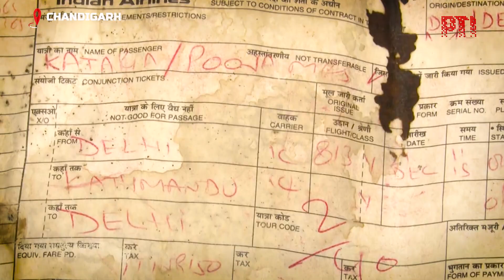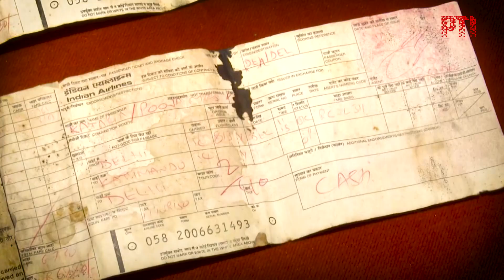PTI Exclusive: IC-814 'survivor' says unnecessary controversy being made over Netflix series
PTI Exclusive: IC 814 'survivor' says unnecessary controversy being made over Netflix series; says names used for hijackers were factual.

A shawl signed by one of the hijackers, a crushed can of cola, a tattered boarding pass and a ticket for flight IC-814.

These are the souvenirs that Pooja Kataria has kept safe for nearly 25 years. Kataria was a passenger on IC-814, the Indian Airlines flight that was hijacked and taken to Kandahar, Afghanistan in 1999.

With a new Netflix series bringing the hijack back into public memory, Pooja Kataria says the controversy surrounding the show is unwarranted.

Despite the ordeal she went through, Kataria also has some fond memories.

The web series triggered a row after a section of viewers objected to the humane portrayal of the terrorists and reference to their Hindu code names.